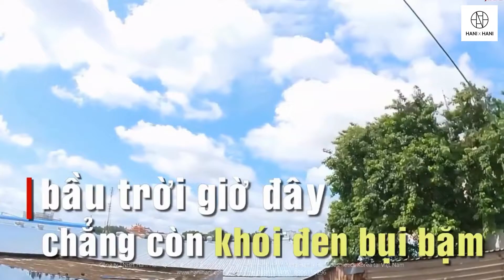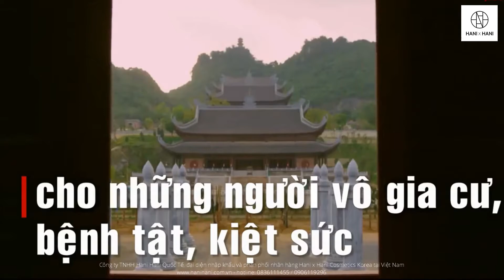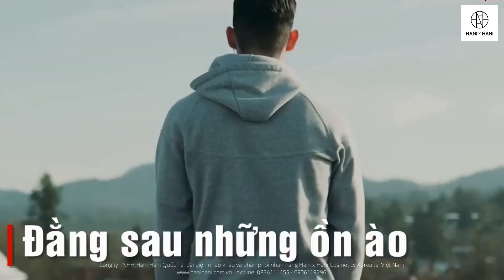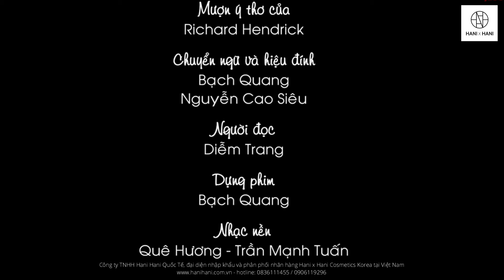NHỮNG THÁNG TP HỒ CHÍ MINH GIÃN CÁCH XÃ HỘI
Rồi mọi thứ cũng sẽ trở lại bình thường một cách cẩn trọng và từ tốn sau những ngày tâm bão Covid 19 tại Thành Phố mang tên Bác. Hãy cùng Hani x Hani Cosmetics nhìn lại khoảnh khắc được xem là lịch sử của TP Hồ Chí Minh trong suốt hơn 100 ngày ròng rã vừa qua để thấy yêu đất nước và con người Việt Nam biết nhường nào!

 HÃY CÙNG NHAU BẮT ĐẦU TRỞ LẠI MỘT CÁCH CẨN TRỌNG VÀ AN TOÀN!

Nhập khẩu và độc quyền phân phối: Công ty TNHH Hani Hani Quốc Tế